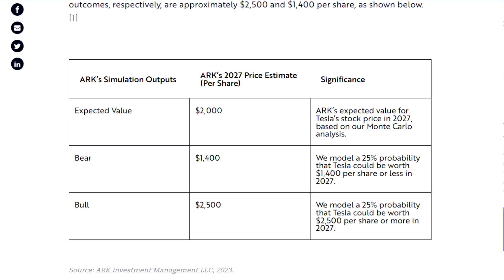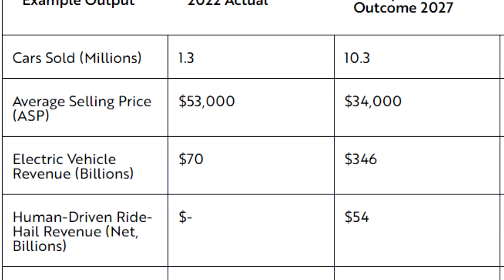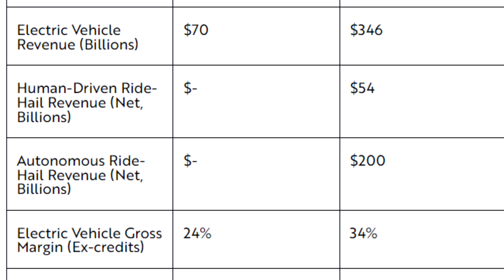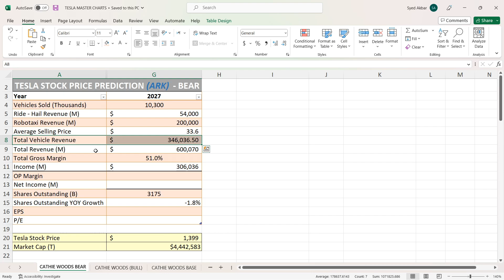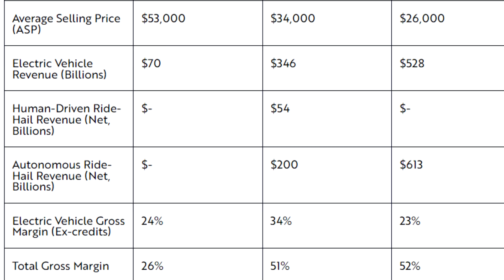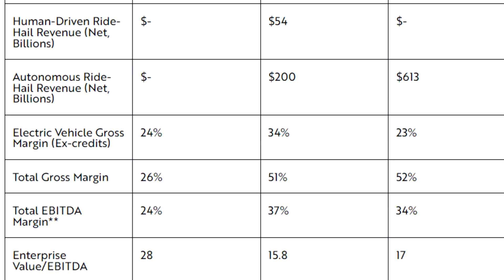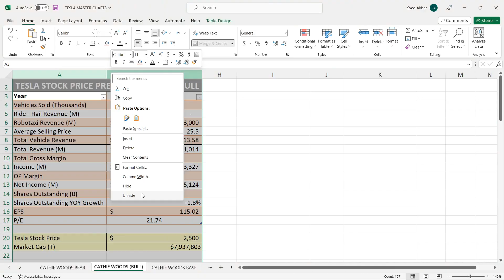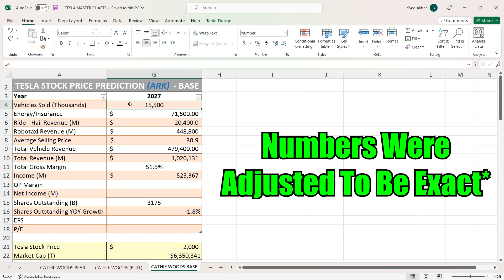Ark Invest 2027 Tesla Stock Price Prediction of $2000 - EXPLAINATION & BREAK DOWN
In this video, we take a deep dive into Ark Invest (Cathie Woods) Tesla long term (2027) forecast of bear, base and bull case and see what the stock price could be trading at and SHEESH, it's TOO bullish!

00:00 Ark Predicts Tesla Stock To Be $2000 By 2027
00:52 Ark's Bear, Base & Bull Case
1:14 Explaining Ark's Tesla BEAR Case
3:05 Breaking Down Ark's Tesla BEAR Case of $1400 Per Share
8:09 Explaining Ark's Tesla BULL Case
9:16 Breaking Down Ark's Tesla BULL Case of $2500 Per Share
11:19 Breaking Down Ark's Tesla BASE Case of $2000 Per Share
13:02 My Thought On This...